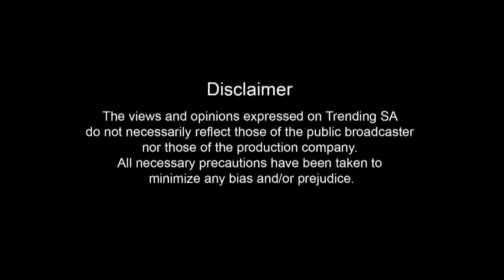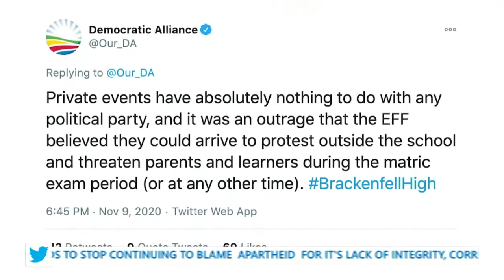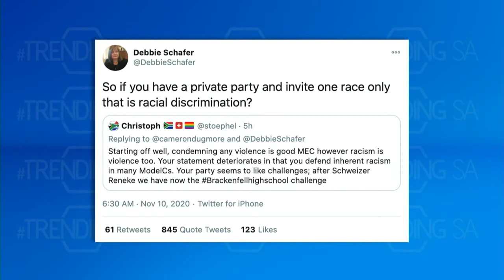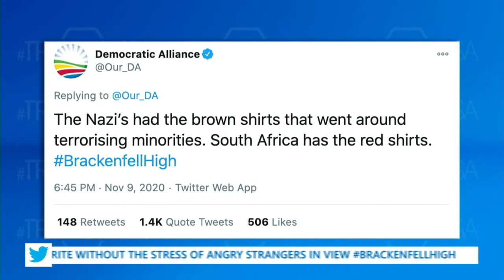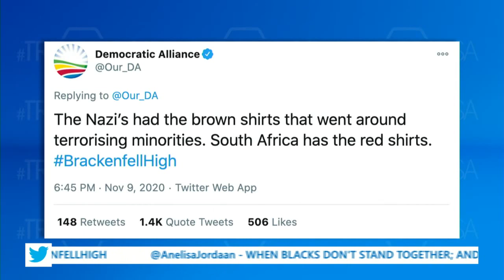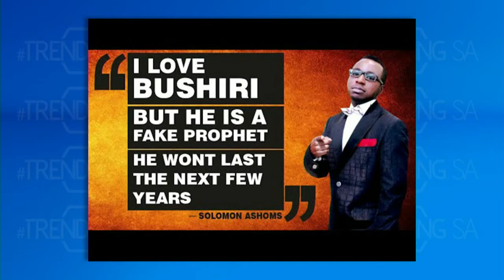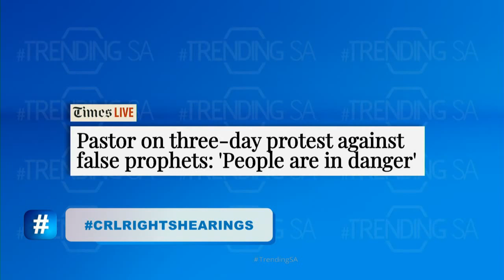Trending SA Episode 144: Bonginkosi Madikizela, Sinawo Tambo & Solomon Izang Ashoms